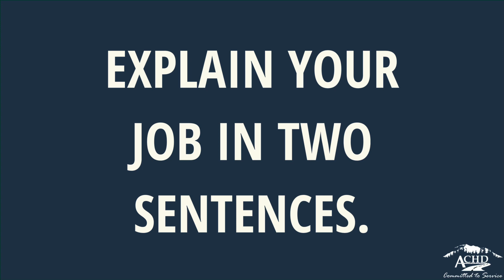Meet Josh Saak